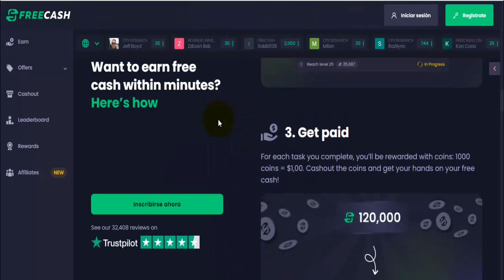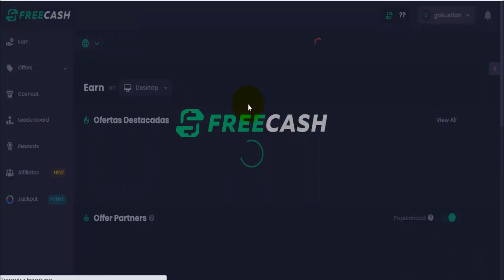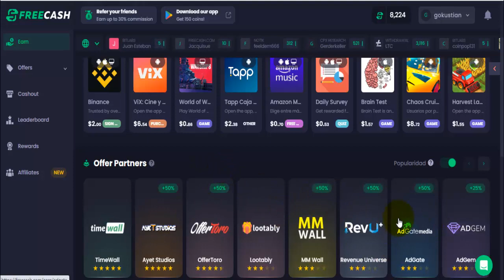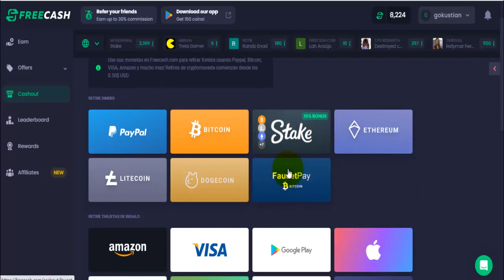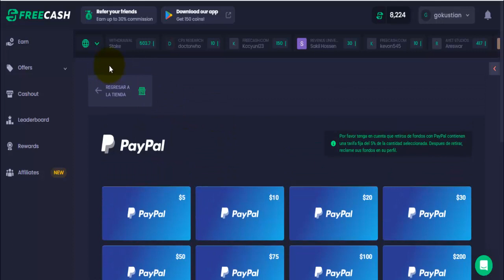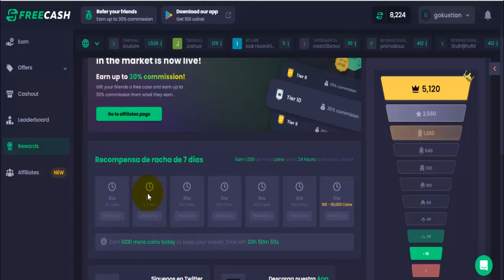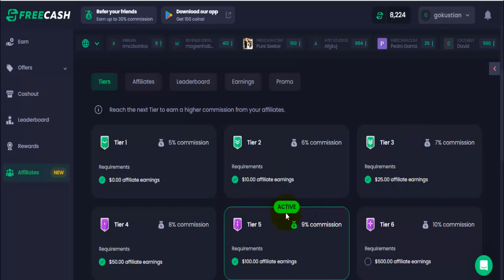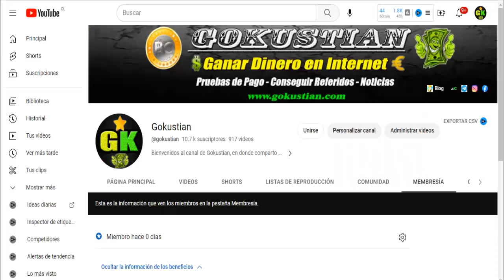Web para Ganar Dinero a Paypal al Instante y ACEPTA Celulares | Ganar Dinero por Internet en Paypal